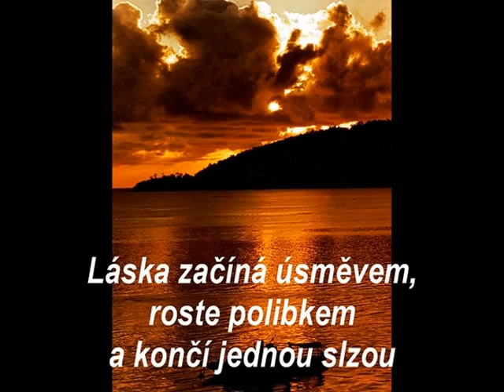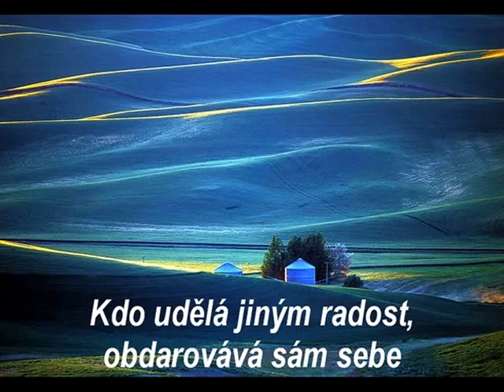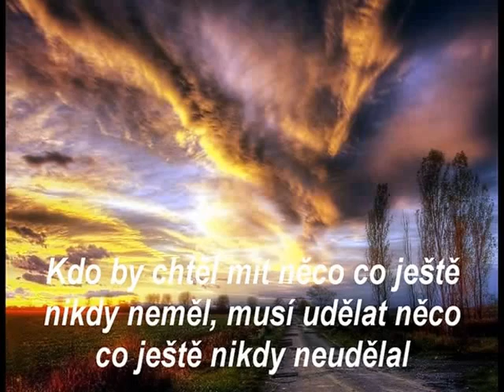KDYŽ SE SEJDE DEN S NOCÍ video s citáty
J e to starší video , dělala jsem ho  hned ze začátku a psala jsem do něho  známé výroky, dělám pokus, protože mi dcerka něco opravuje, snad ho i vymažu, uvidím,